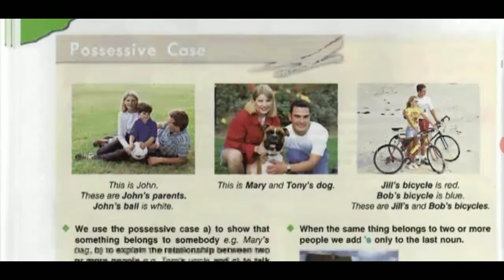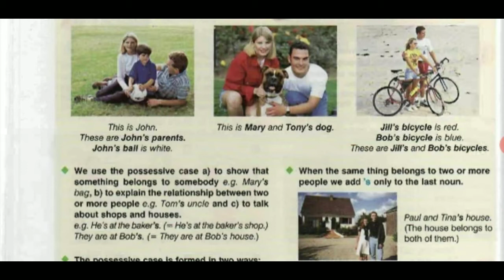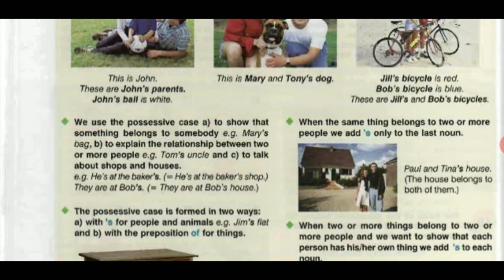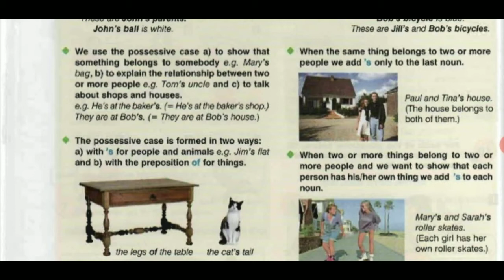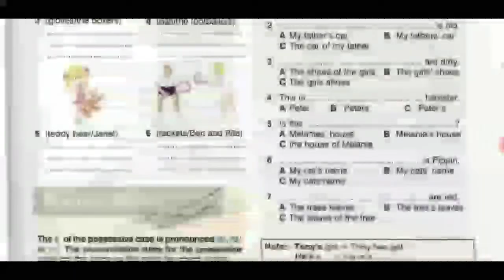Ingliz tili Grammatika 7-Dars Grammarway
Ingliz tilini oson o'rganing